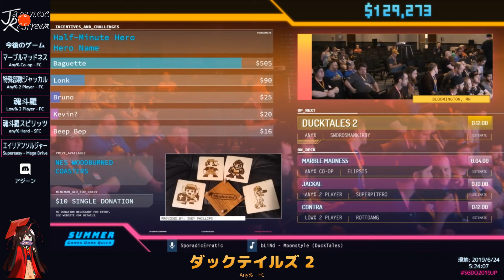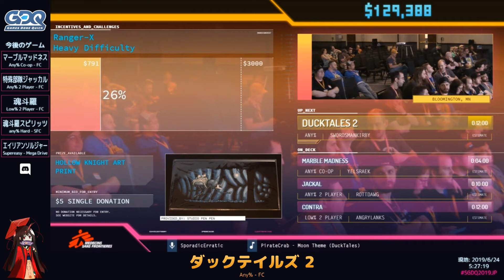SGDQ2019 ダックテイルズ 2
カテゴリ：Any%
プレイヤー：swordsmankirby
解説：アジーン